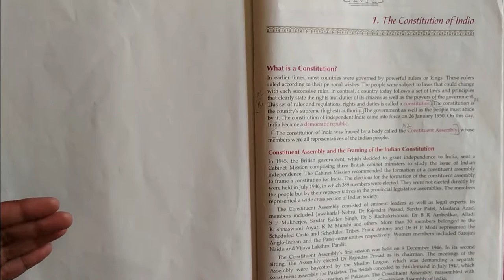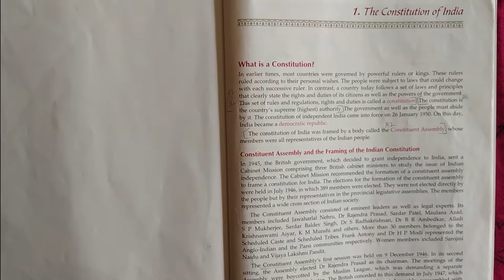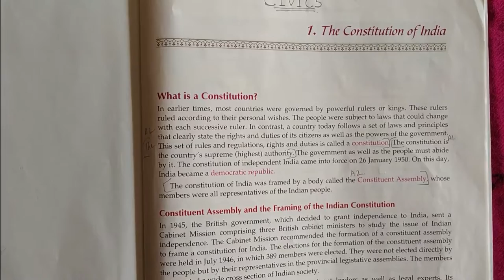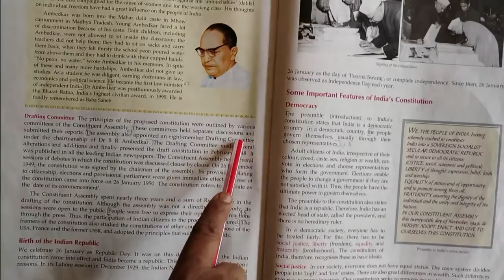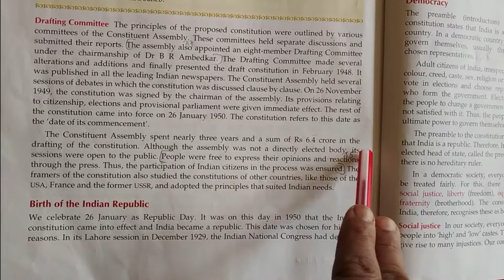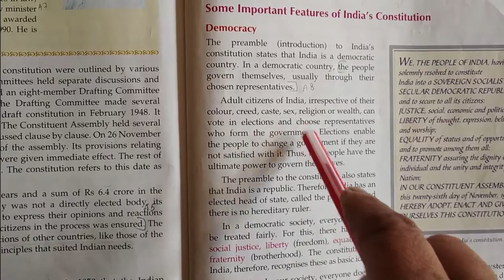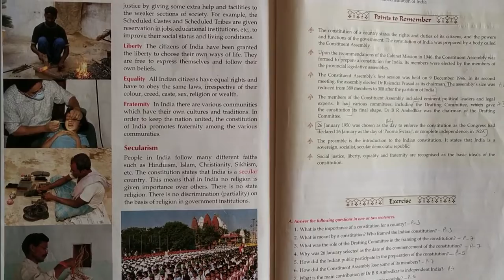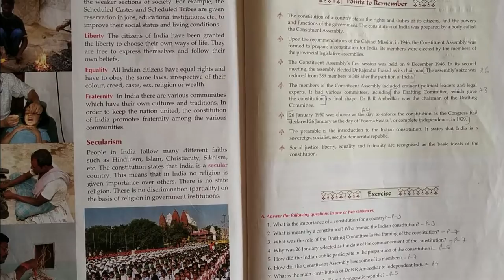The Constitution of India by Sagarika Mukherjee Class-7 Chapter-1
The Constitution of India by Sagarika Mukherjee Class-7 Chapter-1 Lecture by Tasnim Shaikh